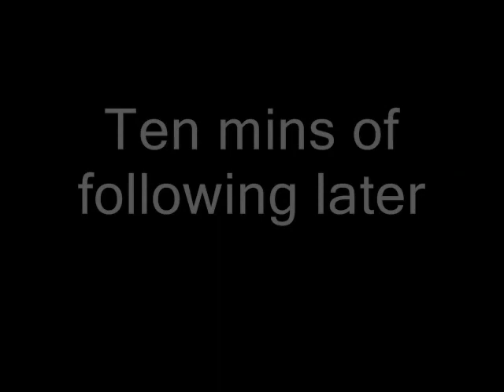Strange Days in Night Fall episode 4 part 2/2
(same stuff i said last time guys ^^)
Frist i would like to say thank u to sweetmonqie10 for doing the voice of Tifa and all my other voice actors thank u very much you all did wonderful work but before u send me your lines please double check to make sure you did not miss any lines thanks have a good weekend Chow!Oh and thank you every one who watched my series.

Music
Don't ask me-Ok Go
Bite my tounge- Reailent K
Swing Swing-All American Rejects